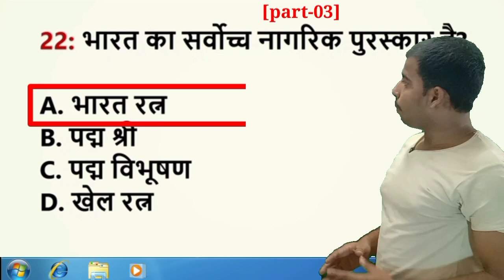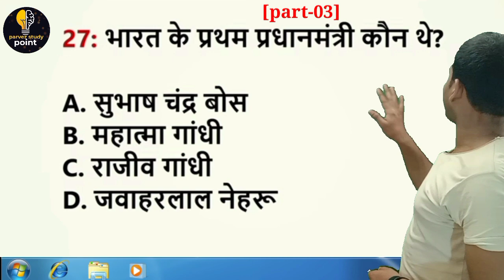#3 {BASIC GK in Hindi} हमारे देश से संबंधित कुछ महत्वपूर्ण सामान्य ज्ञान{ India GK in Hindi}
{BASIC GK in Hindi} हमारे देश से संबंधित कुछ महत्वपूर्ण सामान्य ज्ञान{ India GK in Hindi}generalclassesgk
In this video we learn some basic GK questions and answers in Hindi.

Gk in Hindi Important Questions
General Knowledge